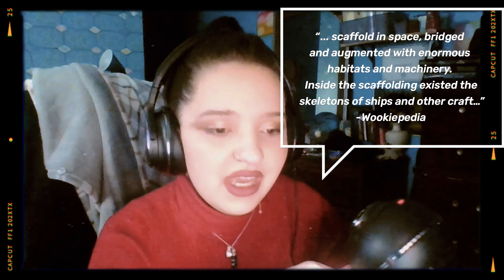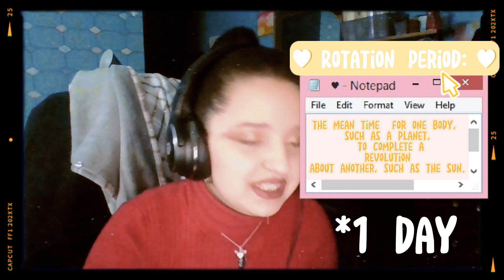The Core Worlds: Kuat (That's it. Were you expecting something else?)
Hello There everyone and Welcome back to Lady Qi’ra’s Galactic Adventure where we traverse the universe in our Correlian Corvette Cruiser, The Vindicator. This time we are continuing our exploration of the interior as we travel to the planet Kuat and discuss yet another founding planet of the Galactic Republic. Join us as we talk of the vitality of the shipbuilding industry among four (pretty much) back to back intergalactic conflicts, Papa Palpatine’s master plan and how the Empire has no friends and gets to eat their cake all on their lonesome, this week on Lady Qi’ra’s Galactic Adventure.
for $5 a month.